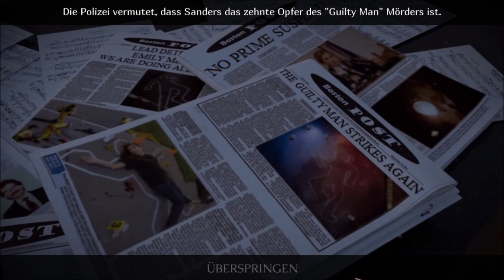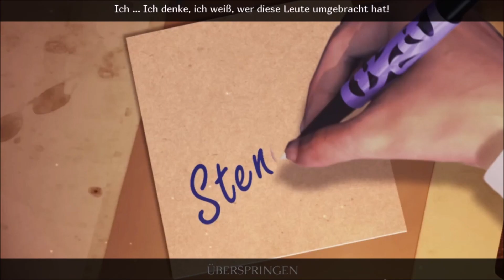Wimmelbild Ghost Files 1: Im Angesicht der Schuld Part 1 (Let´s play) deutsch komplett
In dieser Folge: Ein Polizist braucht kein Medium.
Ein Serienmörder wurde zu lebenslanger Haft verurteilt und dann werden plötzlich alle Geschworenen ermordet.